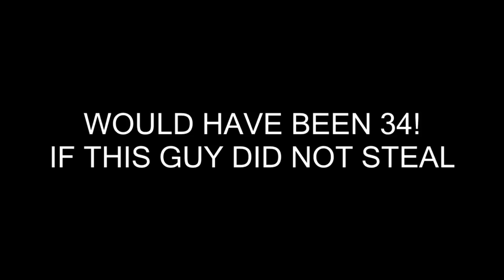NEW WORLD RECORD!!! | 34 KILLS Solo vs Squad | PUBG Mobile